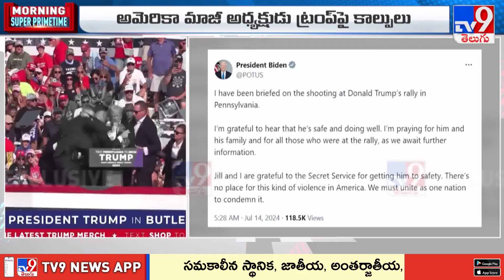Joe Biden : ట్రంప్‌ పై దా**డిని ఖండించిన బైడెన్‌ - TV9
Credits